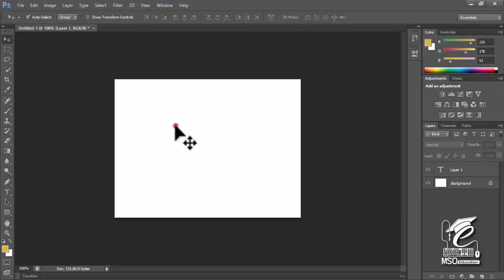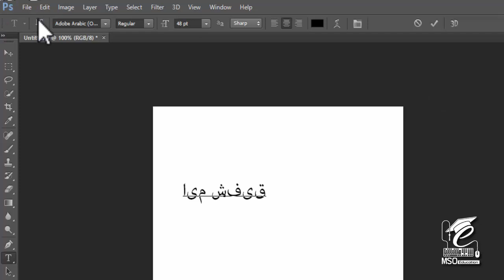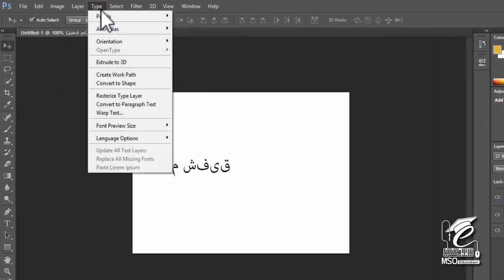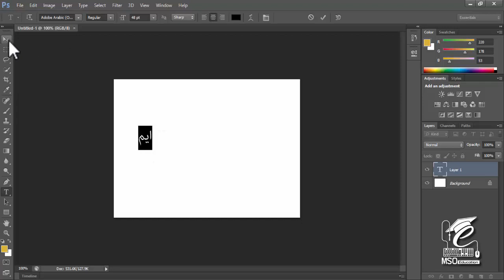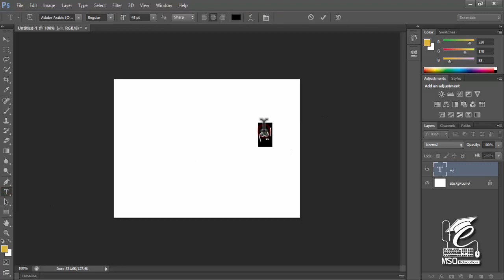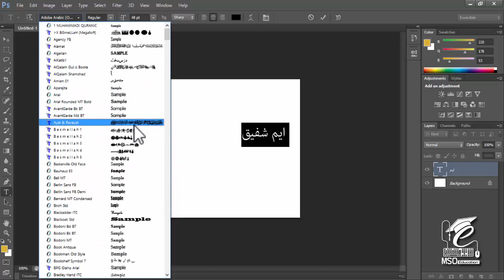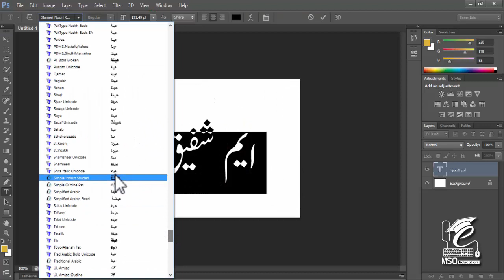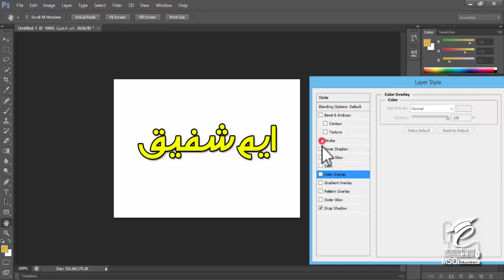Write Urdu Tax in Photoshop Cs6 | Photoshop Tutorial In Urdu / Hindi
Write Urdu Tax in Photoshop Cs6
Photoshop Tutorial In Urdu /  Hindi